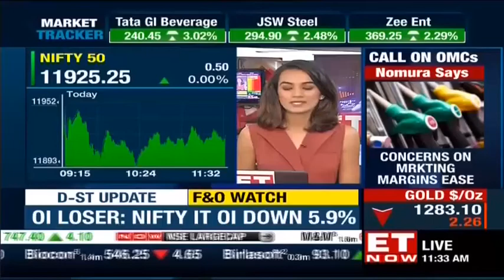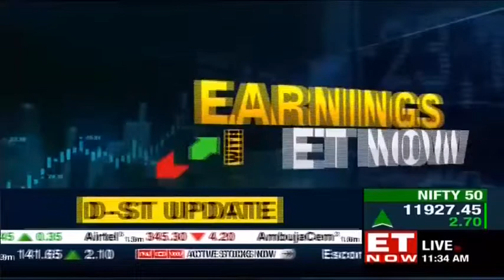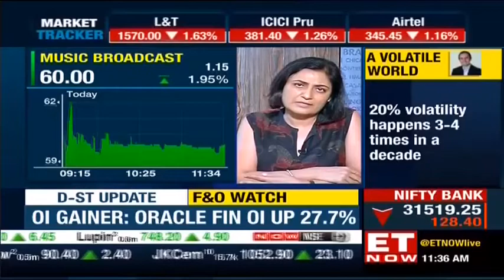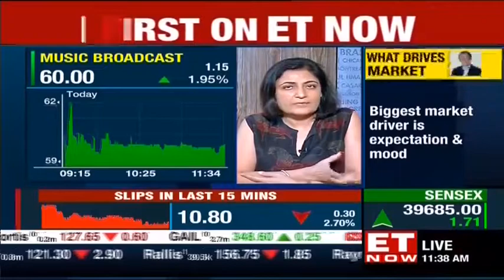Music Broadcast to acquire 24% stake of Big FM, will become the Largest Radio Network in India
Music Broadcast's Apurva Purohit reveals to ET Now, the acquisition forecasts. Music Broadcast is to acquire 24% stake of Big FM after Anil Ambani decides to sell it. To know more about this acquisition, tune in!